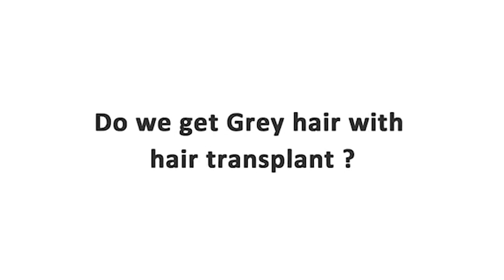Does Transplanted Hair Turn Grey? || Best Hair Transplant in Hyderabad || ReDefine Channel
Does Transplanted Hair Turn Grey? || Best Hair Transplant in Hyderabad || Dr Harikiran Chekuri || ReDefine Channel

Address:
Kothapet:
3rd Floor, Axis Bank Building, Beside OMNI Hospital,

Gachibowli:
3rd Floor, Millennium Square, Above Ratnadeep Supermarket,

Kukatpally:
1st Floor, Kapil Complex, 21/A, Vasanth Nagar Road, KPHP Phase 6, Kukatpally, Hyderabad, Telangana 500072